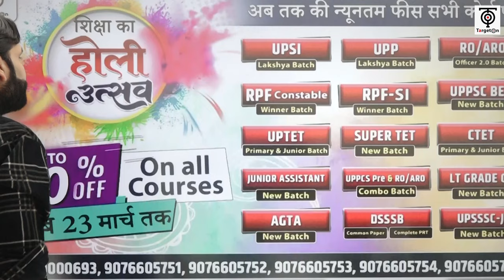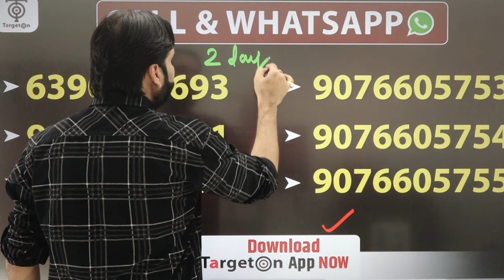Biggest Holi उत्सव Offer..आप सभी के मांग पर...Ravi P Tiwari